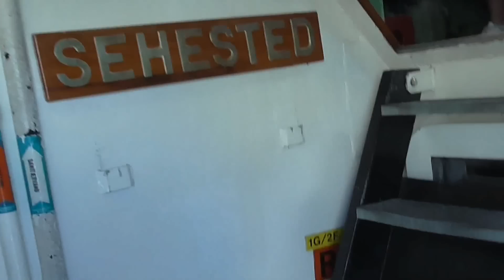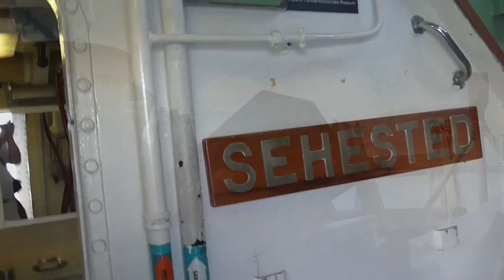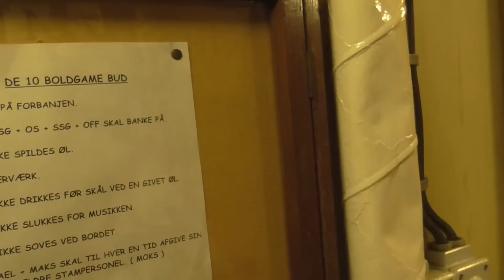Sehested Torpedo missilbåden 2014.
Som den sidste danske torpedomissilbåd af Willemoes-klassen overgik Sehested i 2000 til Statens Forsvarshistoriske Museum. Dermed afsluttedes en lang tradition for at udruste små hurtige både, der kunne levere et solidt anslag mod fjendtlige skibe. Sehested er således det sidste danske fartøj, der i lige linje kan føres tilbage til den første danske torpedobåd Hajen fra 1879. Sehested blev bygget i Frederikshavn og indgik i Søværnet i 1978.
Sehested var sammen med de øvrige Torpedomissilbåde en del af grundstammen i Danmarks koldkrigsforsvar. Sehested var derfor pakket til randen med forskellige våbensystemer, såsom Harpoon sømålsmissilsystem, torpedorør, mineudkastningsapparater og en 76 mm hurtigskydende maskinkanon. Dertil kom avancerede overvågnings- og ildledelsessystemer.